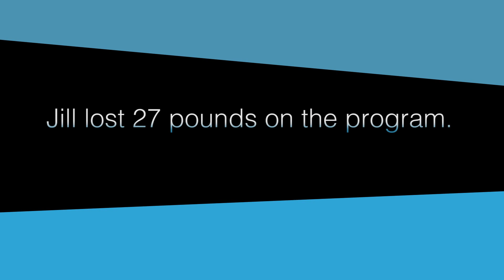Lose the Weight GUARANTEED - Jill LaRosa